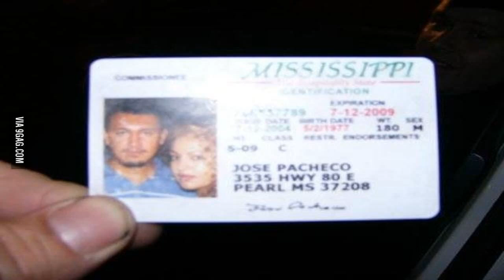Epic trip fail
Bad but epic.